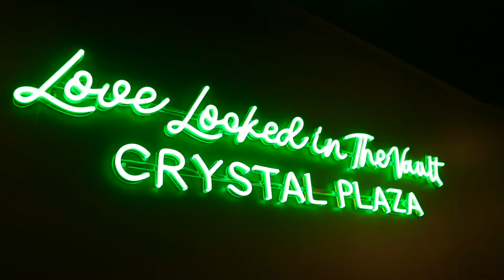Audrey + Jeff || SDE Crystal Plaza